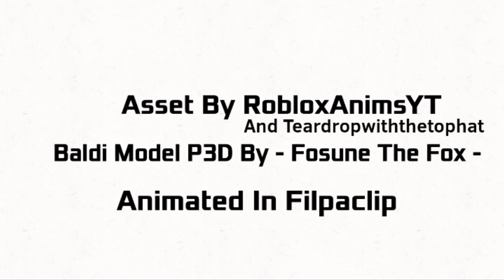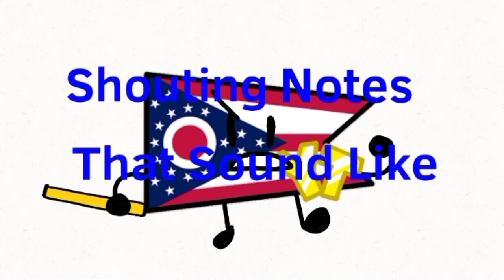You're Ohio But Gen Alpha (REMASTERED, You're Rizz)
NOT THE BRAINROT 😭😭💀💀